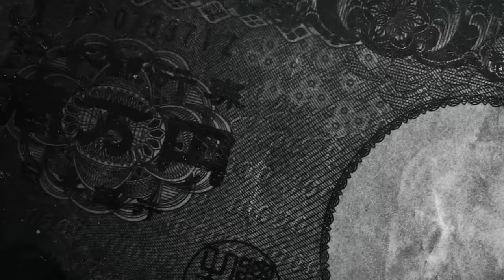土屋圭市も感動！イギリスの老舗高級自動車メーカーALVISに迫る！【テリー土屋のくるまの話】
イギリスの老舗高級自動車メーカー「ALVIS」の魅力に迫ります！
戦前の車両を現代に甦らせるコンティニュエーションとは？

番組TIKTOKもぜひご覧ください！

11月1日〜放送中　日曜日 朝 8時00分〜放送中